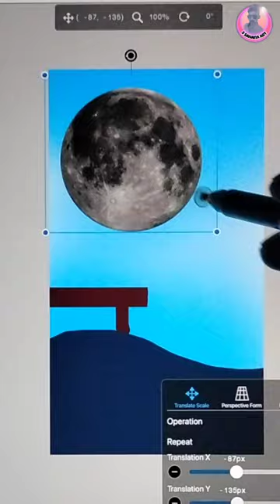S Sahana art 🎨🎨🖌️